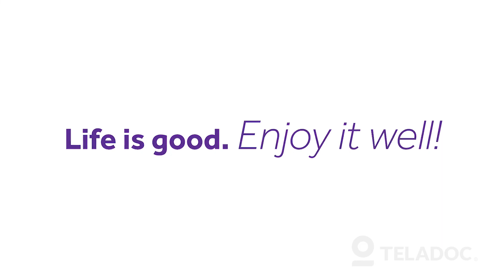Life is full of moments | Teladoc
Teladoc gives you best-in-class care by doctors from wherever you are in the U.S. Access our doctors by phone or video to diagnose, treat and even prescribe medicine if needed for common conditions like allergies, cough, flu, pink eye, rashes, sinus infections, sore throats, stomach bugs, UTI and more.

Care you can trust in the palm of your hand:
• Care providers with 20+ years of experience on average
• +90% member satisfaction rating